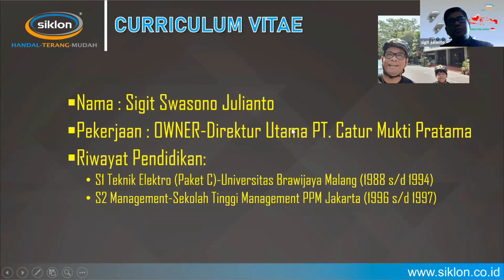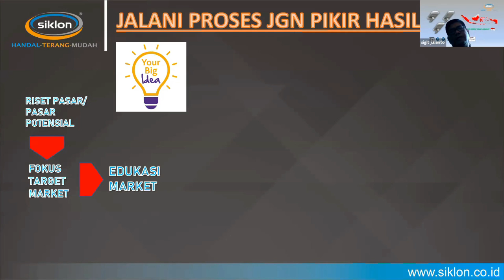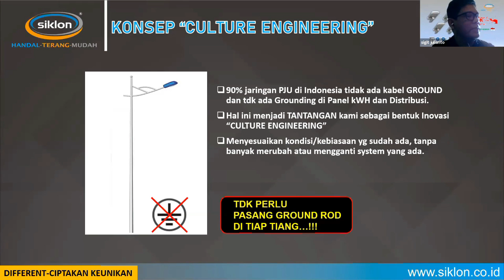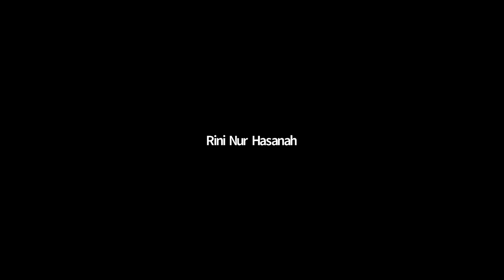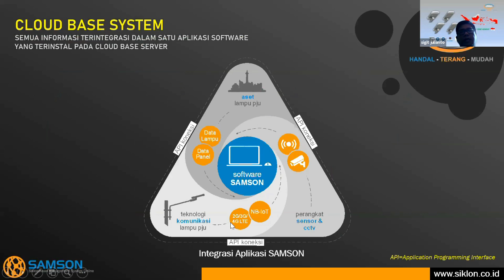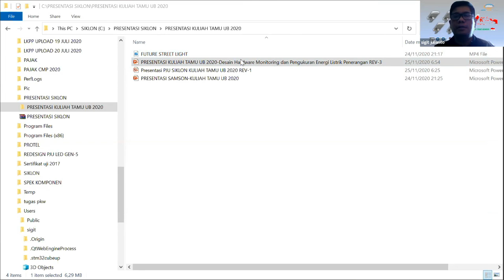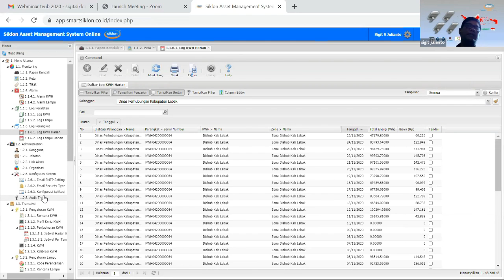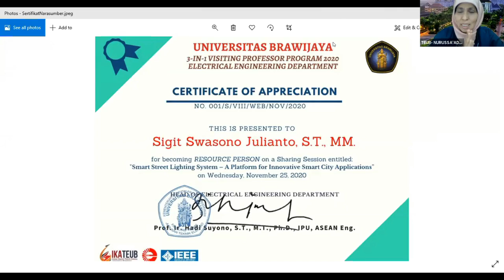"SMART STREET LIGHTING SYSTEMS" - A Platform for Innovative Smart City Applications